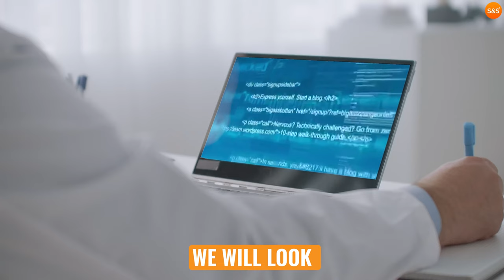Technology or People Problem?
How do we know if we’re dealing with a people problem or a technology problem during change initiatives?

Hint: It turns out it’s almost always a people problem, according to Lead Associate Mik Quinlan’s experience.

So how do we find out where to start?

We are an award-winning specialist change consultancy that deploys expert teams to solve the challenges companies face when undertaking change.
By providing the skills, capabilities, people and assets required, we work closely with businesses to cut through the uncertainty of change and co-create unique solutions to help them embrace change as a constant.